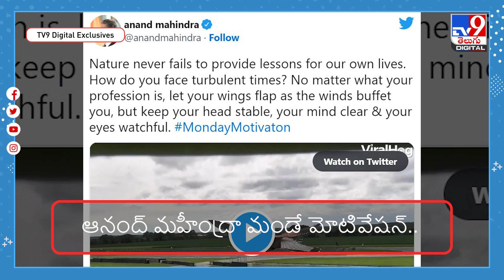గాలులు వేగంగా తాకినప్పుడు.. రెక్కలు చాచి ఎగిరేందుకు సిద్ధం కండి..